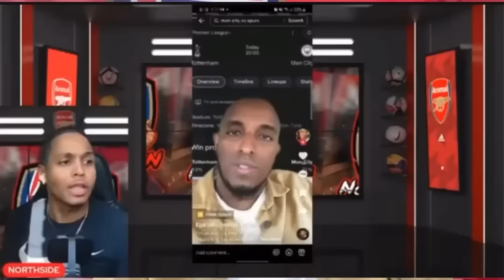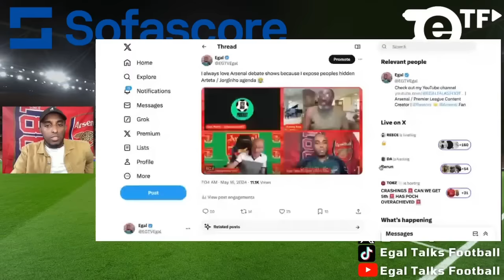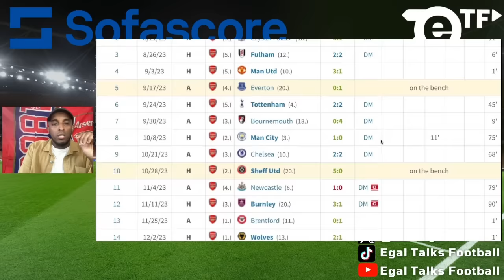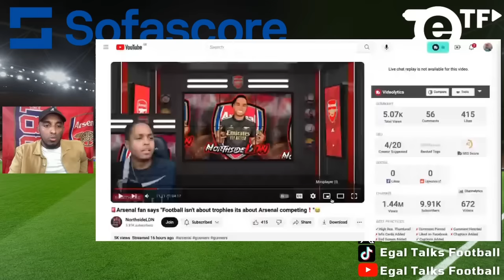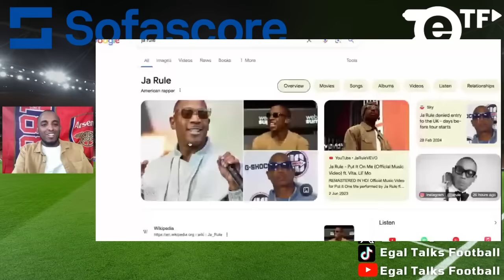TIME TO EXPOSE ARSENAL AGENDAS & NORTHSIDE CALLED ME OUT AGAIN?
FULL VIDEOS ON @NeverAFoul @northsideldn6145 @footballs12thman